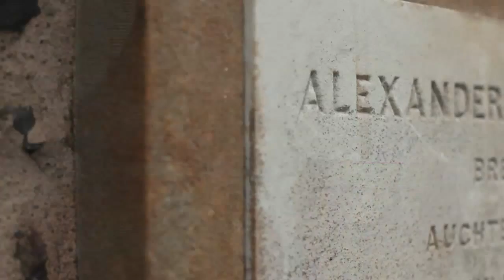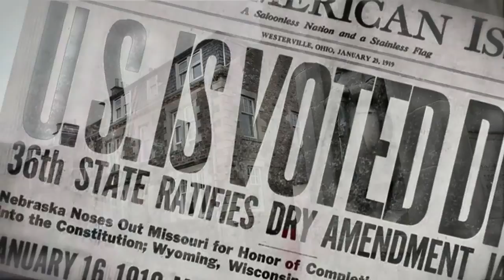THE LOST DISTILLERY - STRATHEDEN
The Lost Distillery,
lost whisky legends reinterpreted

The story of Stratheden